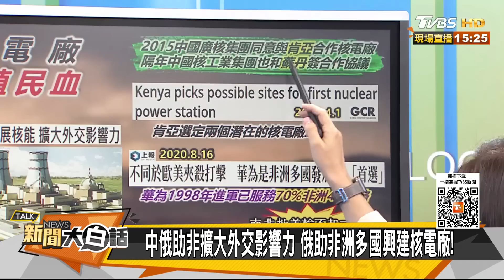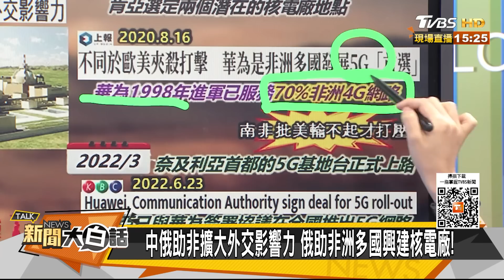拜登難擋中俄蓋非洲核電廠 陸5G早布局 美歐進場太晚 新聞大白話 20220723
本集來賓：謝寒冰、楊永明、施孝瑋